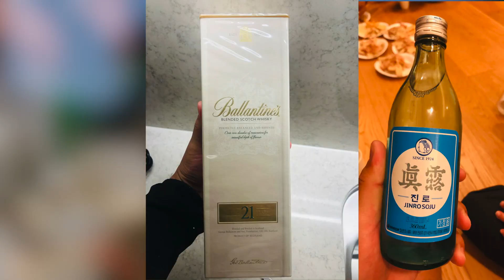Webcash KOSIGN - Ski